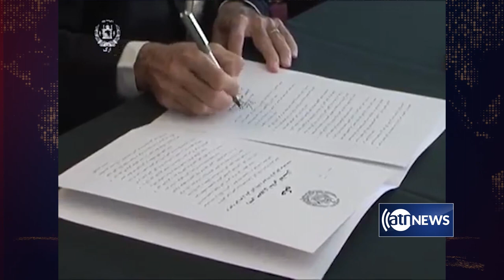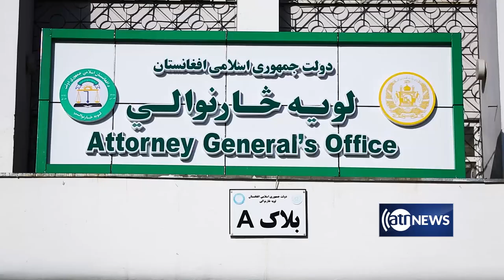Kabul Bank’s fraud; the National Unity Government recovers only $30 million